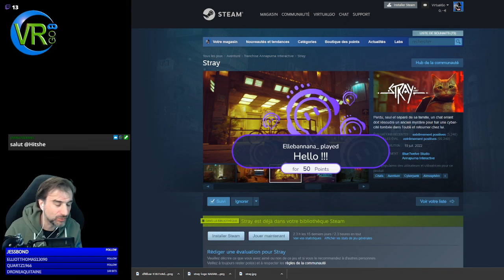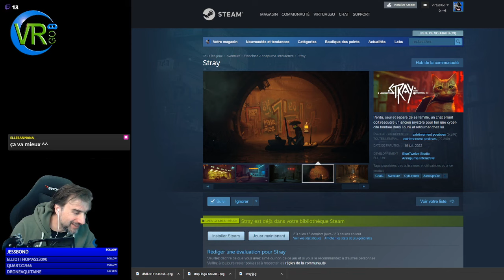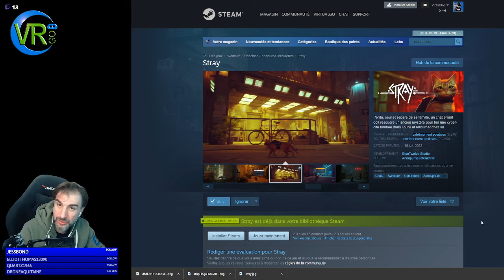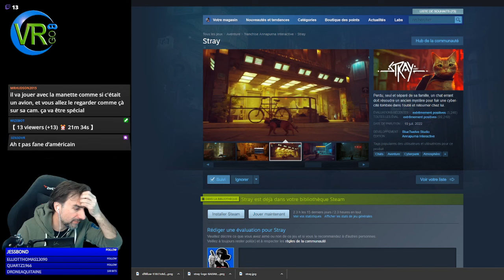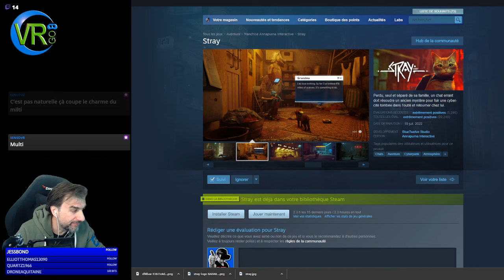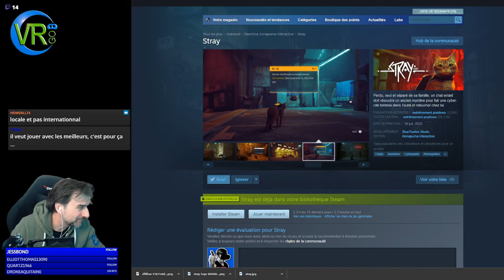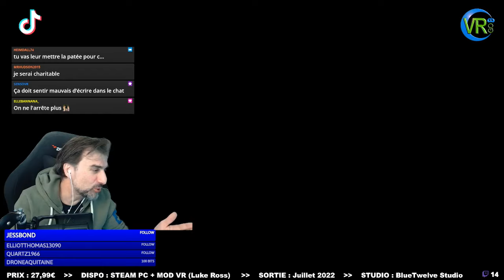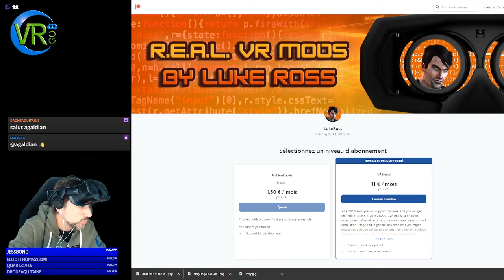Chalut, viens découvrir le MIAOU en VR ! [FR] STRAY (MOD VR)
Viens découvrir l'aventure primée sur PC avec le MOD VR !

"Perdu, seul et séparé de sa famille, un chat errant doit résoudre un ancien mystère pour fuir une ville tombée dans l’oubli. Stray est un jeu d’aventure où l’on incarne un chat en vue à la troisième personne. L’action se déroule sous les néons des ruelles d’une cyber-cité en déclin et dans les décors glauques de ses recoins les plus miteux. Explorez les environs, défendez-vous contre des menaces inattendues et résolvez les énigmes de ce lieu inhospitalier qui n’héberge que de modestes droïdes et des créatures dangereuses."

►► Disponible sur Steam PC + MOD VR de LUKE ROSS

► Meta Quest 2 128/256go
► Pico 4 128/256go
► Sac transport Pico 4 / Quest 2
► Petite Batterie Ext Pico 4 / Quest 2
► Veste bHaptics TactSuit X40
► Cable USB 5m KIWI DESIGN
► Grip Manette Quest 2 KIWI DESIGN (version allongée)
► Sangle KIWI DESIGN Quest 2 (sans batterie)
► Sangle KIWI DESIGN Quest 2 (avec batterie)